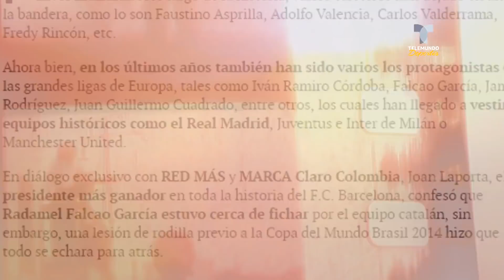Sale a la luz que Falcao pudo jugar en el Barcelona | Telemundo Deportes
Joan Laporta, expresidente del cuadro catalán desveló que estaban que Radamel Falcao García estuvo cerca de firmar con el Barcelona.